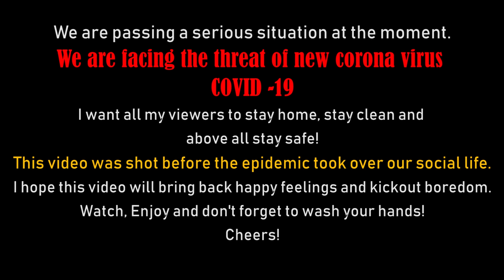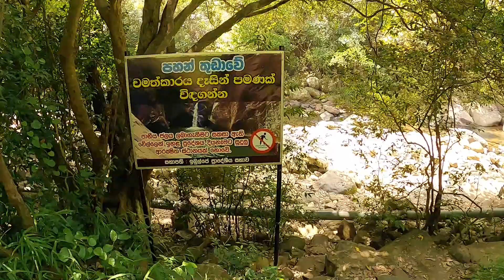පහන්තුඩාව ඇල්ල | Pahanthudawa Falls | SRI LANKA